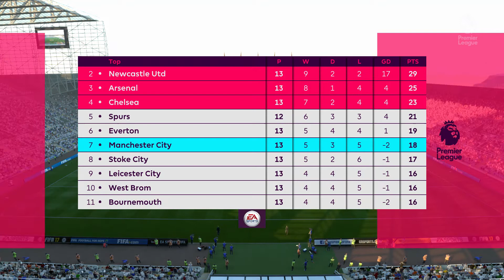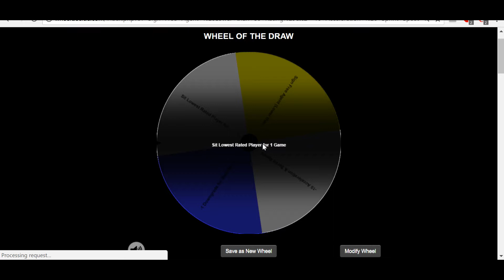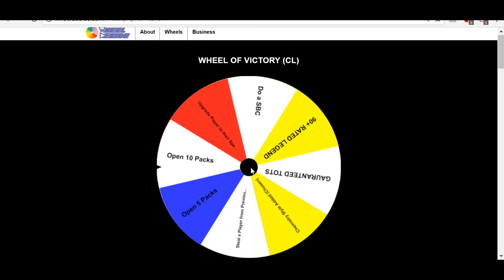93 OVR TOTS CASEMIRO JOINS!! | WONDERWHEEL CAREER MODE | EPISODE 10